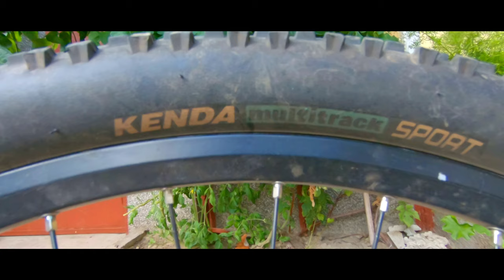Mirror Cannondale Trail SL2